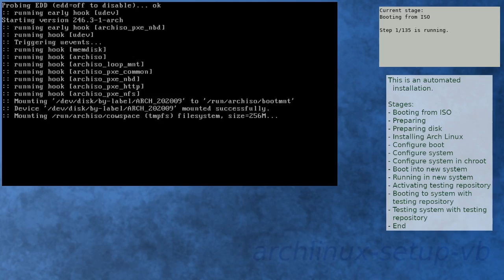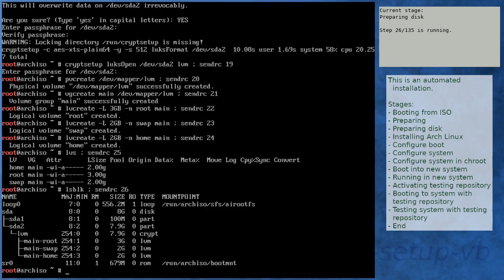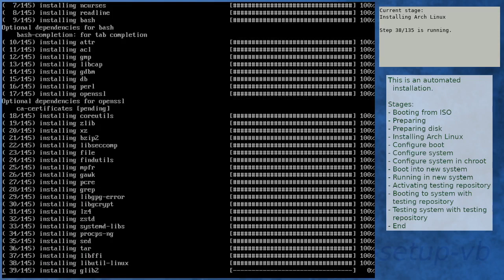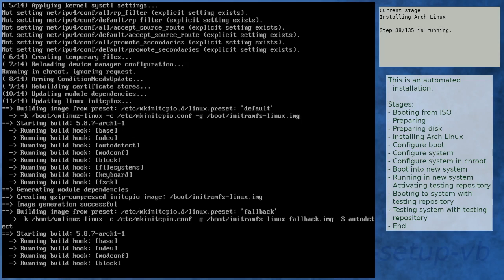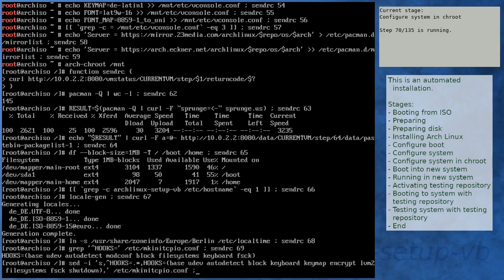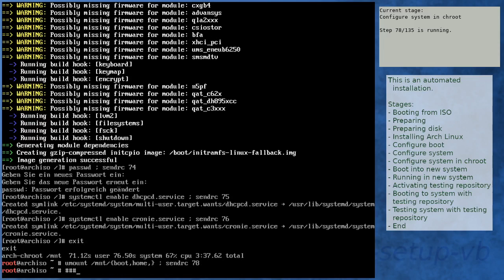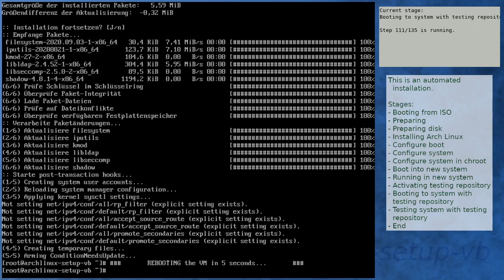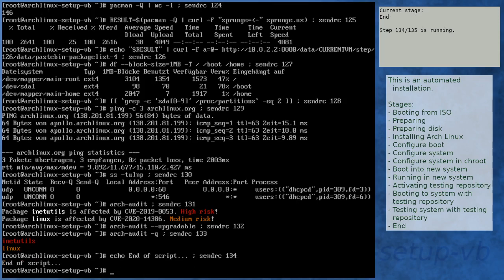Arch Linux installation recording to kernel 5.8.7-arch1-1 (core)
** Diff to previous video: new ISO, new kernel in core **

* Had to pause for a few days since Virtualbox was not running. Sorry for that *

Summary:
[00:00] Booting from ISO
[01:08] Preparing
[02:22] Preparing disk
[04:11] Installing Arch Linux
[10:52] Configure boot
[11:13] Configure system
[12:15] Configure system in chroot
[16:05] Boot into new system
[17:22] Running in new system
[18:48] Activating testing repository
[19:21] Booting to system with testing repository
[20:34] Testing system with testing repository
[21:50] End

Kernel details:
5.8.5-arch1-1 (ISO)
5.8.7-arch1-1 (after installation)
5.8.7-arch1-1 (after enabling [testing])